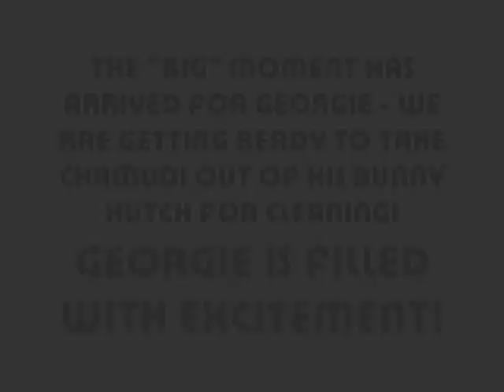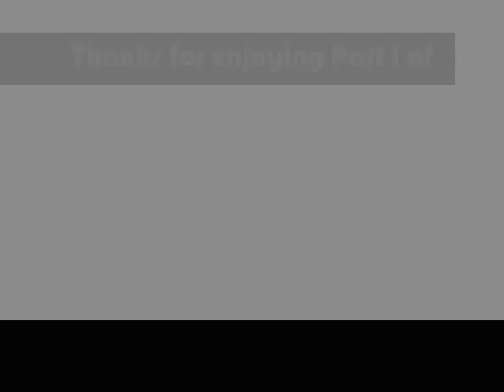Georgie Meets Chamudi Part 1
Georgie, (short for Georgette) a lovely and petite (and very well-behaved) Cavalier King Charles Spaniel has come to board with us for a week while her Mommy is off on vacation.  For those of you who don't know, Bat Yam Studios is an arm (or let's say a paw) of VIP Concierge Pet Care Services in Israel.  And, not only do we strive to have our doggie guests feel at home, but we like to see them having a good time, as well.  In addition, we would also like you to see them having a good time with us, too.  That's why we decided to video Georgie's first encounter with Chamudi the Bunny while Chamudi was taken out of his little house so that I could give it a good cleaning.  The silliness ensues, and everyone is happy!   And, by the way, we are also affectionately known as: Debz Ashram For Dogz because we provide a loving, soothing, and uplifting atmosphere for our furry guests. Woof!